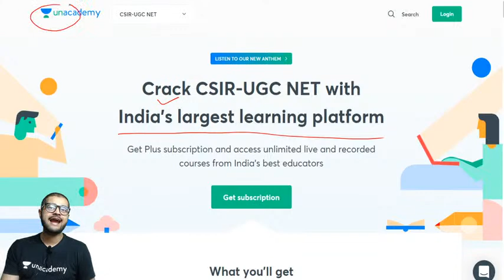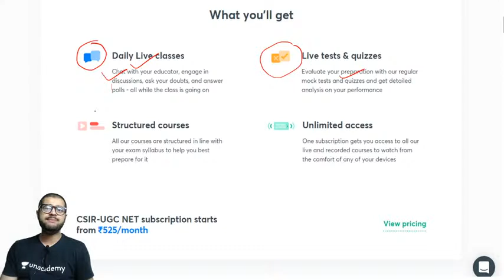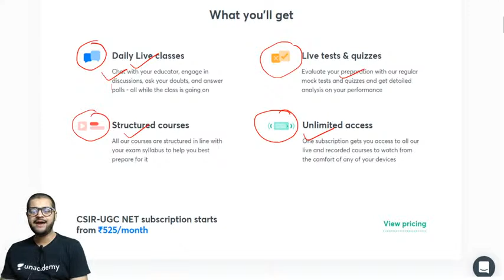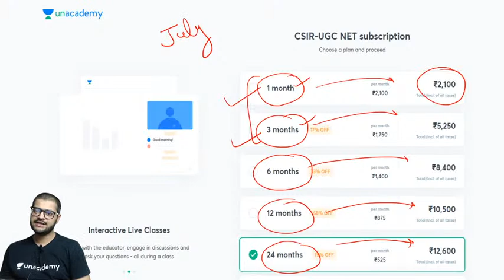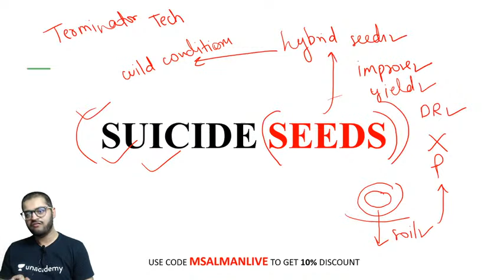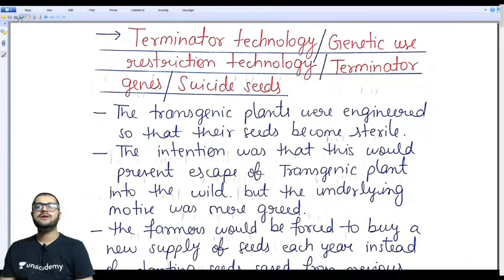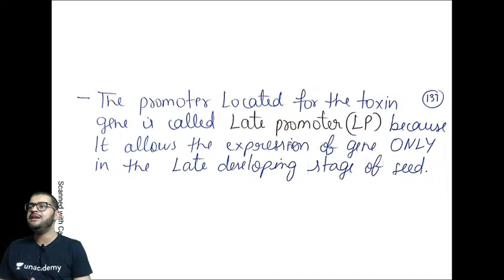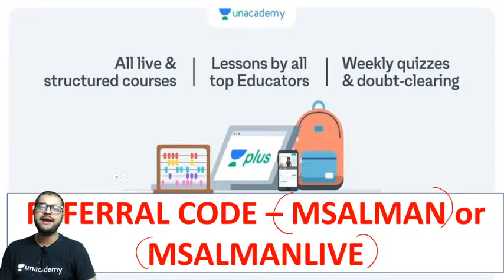75 Days Crash Course | Terminator Technology | Unacademy live CSIR UGC NET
The particular topic will be helpful to crack the upcoming CSIR-NET examination for Life Sciences. The topic is brief and contains all the relevent things which are required to crack the examination

Unacademy Subscription Benefits:
1. Learn from your favorite teacher
2. Dedicated DOUBT sessions
3. One Subscription, Unlimited Access
4. Real-time interaction with Teachers
5. You can ask doubts in the live class
6. Download the videos & watch offline